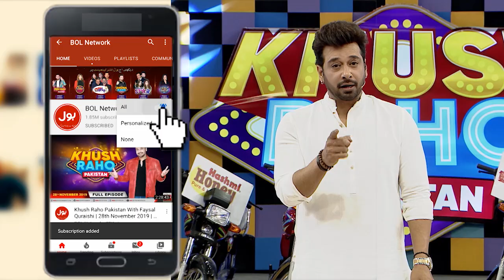Steps Of Sikandar Excited Everyone | Dance Competition | Faysal Quraishi Show